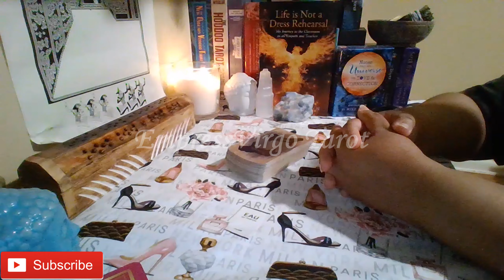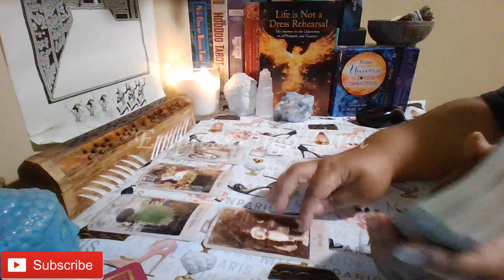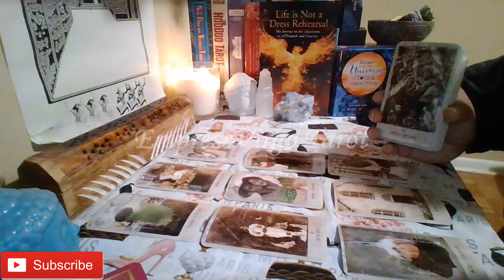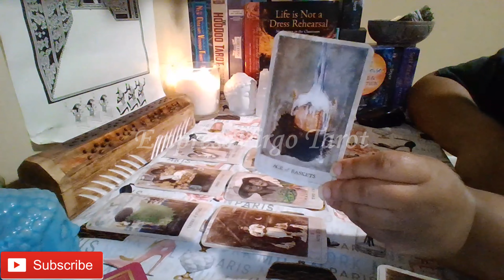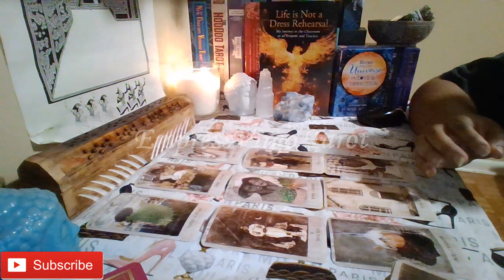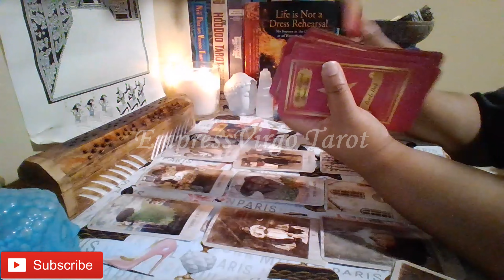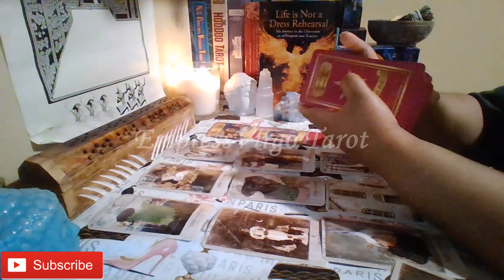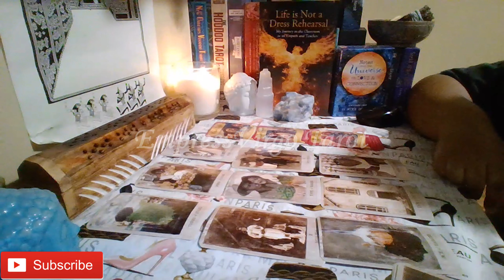Scorpio Love (You are moving on, but someone may be trying to come back to you!)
Cards used during this reading:
1.The Hoo Doo Tarot By: Tayannah Lee McQuillar Artwork By: Katelan V. Foisy
2. Black Hollywood Romance Stars Oracle By Queen Sugar Tarot
3. The Gilded Royale Mini Tarot By: Ciro Marchetti (Used as needed to clarify.)